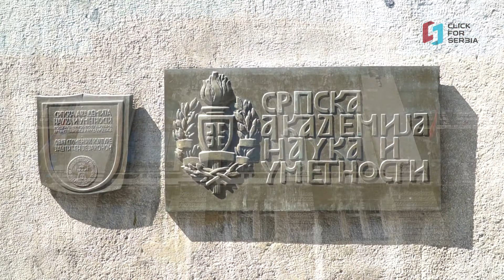"Srpsko-ruski medaljoni" - Еpizoda 8: Nikolaj Andrejevič Rimski - Korsakov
KLIK ZA SRBIJU predstavlja novi serijal o odnosima uticajnih ličnosti iz srpsko-ruske istorije, pod nazivom "Srpsko-ruski medaljoni".

Predstavljamo vam osmu epizodu iz serijala "Srpsko-ruski medaljoni" o Nikolaju Andrtejeviču Rimskom - Korsakovu.